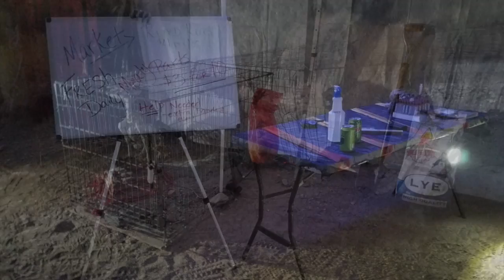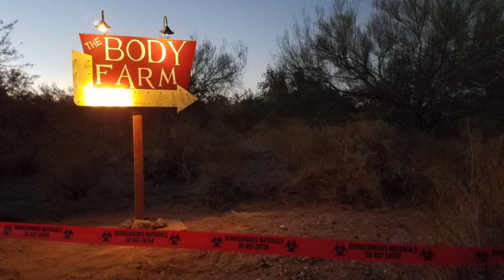The Body Farm - Spook Rally Checkpoint 2017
A group of friends filmed running a checkpoint at Spook Rally, a Halloween Jeep event in the Arizona desert. Basically, that means we're scaring people in a makeshift plastic tent.  In the event, the Jeep driver and co-driver that complete all the checkpoints and finish the course with the closest measured mileage win.  That is done by figuring out answers to clue sheets to get directions on where to drive around on the local trails in the dark.